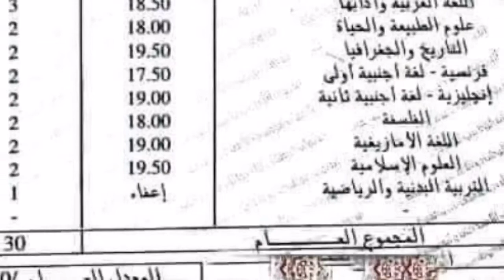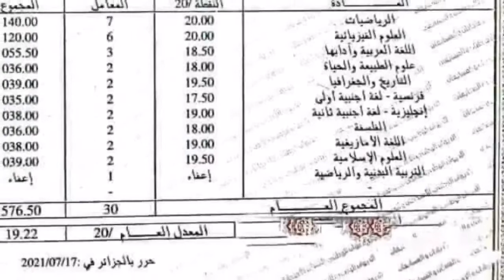كشف نقاط بكالوريا 2022 /كل المعلومات/أي استفسار